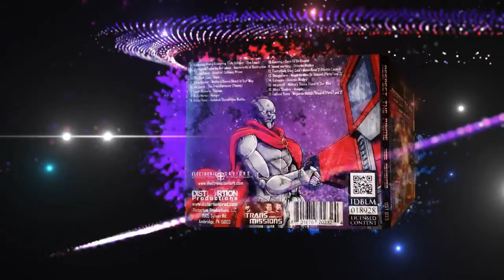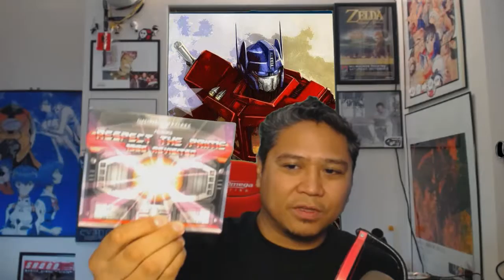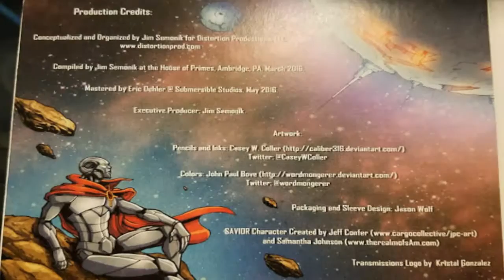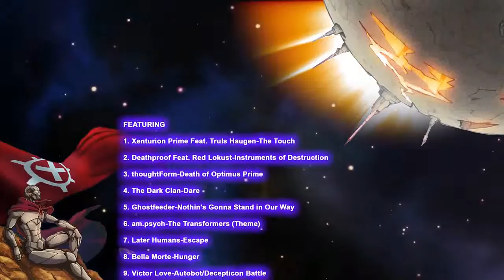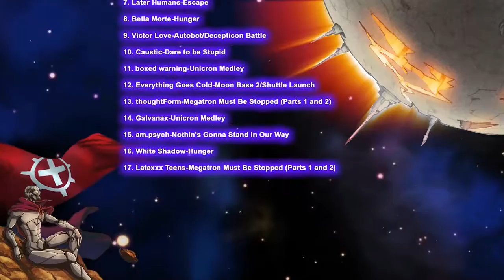Review - Respect The Prime: 1986 Revisited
Watch me act like a giddy little school girl as I review this tribute album to the 1986 soundtrack to Transformers The Movie Presented by Electronic Saviors!